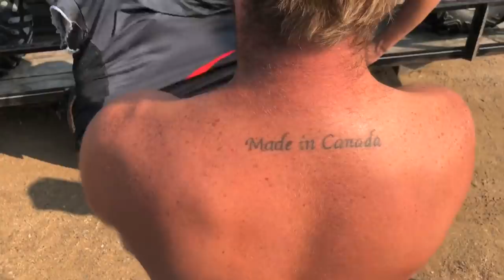CRASH! Hydroplaning POND With 200HP Maverick X3!!!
Day 2 at Silver Lake, we had an awesome night! Went out for dinner and met some awesome people! Anyways bit of a slow start but we hit the dunes again! Less windy, found a decent size pond for the Maverick X3 to hydroplane, it skipped the water so easy! I was actually super surprised! Then Matt ended up crashing on one of the dune jumps! He's all good though!

Send Mail To:

N0M2P0

Justin - @JustinBueckert25
Brad - @BradMc9
Emily - @E.ms_95
Jason - @JasonLeBlanc
Matt - @MattMcguire450
Matt - @Trudgehammer
Brett - @BrettHellyer
Billy - @Six.Twenty.Four
Geoff -@ GeoffreyTuer
Jeff - @JeffWhaling
Kassie - @KassieBoone79
Sean - @HTWshine
TEAMLTD - @teamltd
LimeNine - @limenine

CRASH! Hydroplaning POND With 200HP Maverick X3!!! | Mark Freeman #408